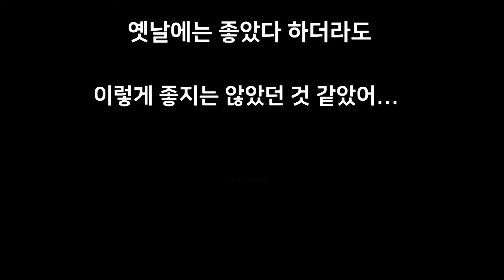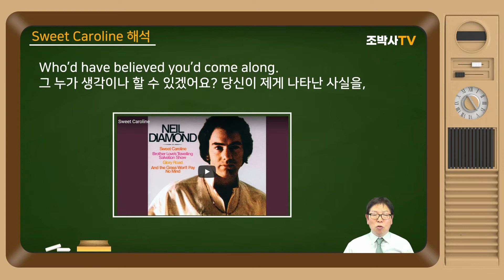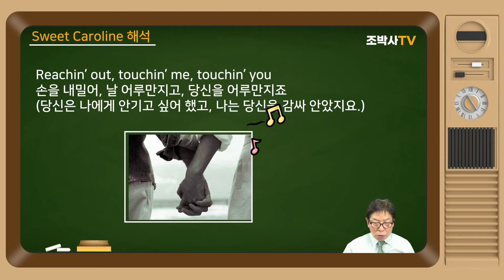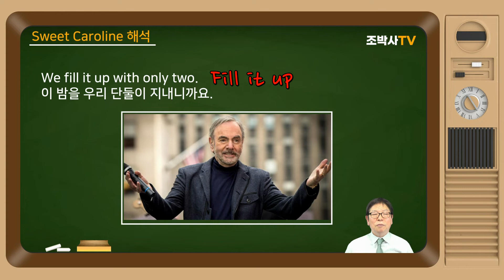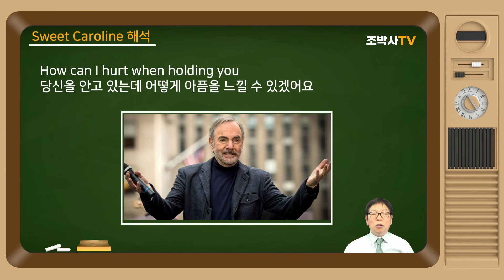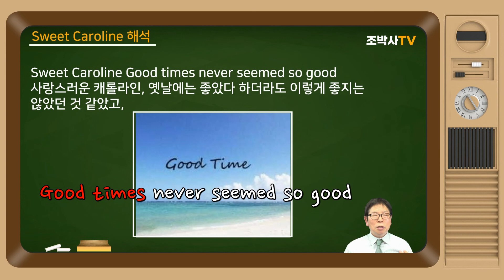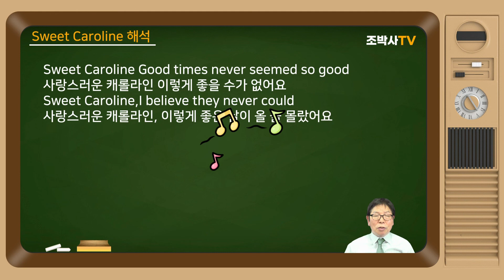[팝송해석] 추억의팝송~💜감미로운 올드팝송모음 | Sweet Caroline 해석 | Neil Diamond | 닐 다이어몬드 | 올드팝 [조박사TV]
[​조박사TV]는 올드팝 | 추억의 팝송 | 감미로운 올드 팝송 | 팝송 | 7080 팝송 | 팝송 명곡 베스트 100 | 팝송 배우기를 통한 해설, 해석과 함께 악보 소절별 반복해서 듣고 따라불러 팝송 한 곡 한 곡을 완성하도록 하며, 영어 패턴, 라임(Rhyme), 리듬, 영문법, 생활영어. 영어 회화, 귀납적 영문법, CNN 및 ESPN News, 세계의 명화, 일반적으로 방송 등에서 사용되는 어려운 용어도 습득하게 합니다.

Where it began, I can’t begin to knowin’
언제부터 사랑이 싹텄는지 알 수 없었지만
난 그때 마음속에 힘차게 타오르고 있는 줄 알고 있었어요.
Was in the spring And spring became the summer
그때가 봄이었을 거예요 그리고는 금방 여름이 왔었는데,
그 누가 생각이나 할 수 있겠어요? 당신이 제게 나타난 사실을,

손길, 어루만지는 손길
(우린 곧 손을 서로 맞잡게 되었고, 서로를 원했지요.)
Reachin’ out, touchin’ me, touchin’ you
손을 내밀어, 날 어루만지고, 당신을 어루만지죠
(당신은 나에게 안기고 싶어 했고, 나는 당신을 감싸 안았지요.)
Sweet Caroline Good times never seemed so good
사랑스러운 캐롤라인, 옛날에는 좋다 하더라도 이렇게 좋지는 않았던 것 같았고,
I’ve been inclined To believe they never would But now I,
제겐 이런 멋진 날들이 절대 없을 거라고 믿었거든요 그러나 이제

Look at the night And it don’t seem so lonely
밤이 되어도 그렇게 쓸쓸하지 않아요
We fill it up with only two.
이 밤을 우리 단둘이 지내니까요.
And when I hurt, Hurtin’ runs off my shoulders
그리고 마음 아픈 일이 있어도, 어깨 너머로 금방 사라져 버리죠
How can I hurt when holding you
당신을 안고 있는데 어떻게 아픔을 느낄 수 있겠어요

Warm, touchin’ warm
따뜻한 감촉을 느끼려고
손을 뻗으면 당신은 나의 손을 더듬고 난 당신을 어루만질 겁니다.
사랑스러운 캐롤라인, 옛날에는 좋았다 하더라도 이렇게 좋지는 않았던 것 같았고,

I’ve been inclined,To believe they never would Oh, no, no
제겐 이런 멋진 날들이 절대 없을 거라고 믿었거든요 오지않을 거라고
사랑스러운 캐롤라인 이렇게 좋을 수가 없어요
Sweet Caroline,I believe they never could
사랑스러운 캐롤라인, 이렇게 좋은 날이 올 줄 몰랐어요